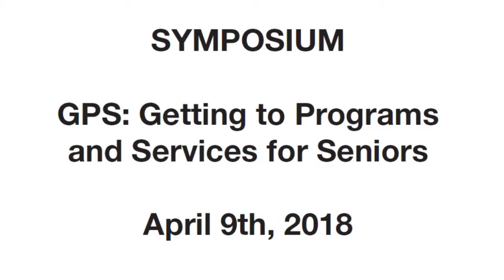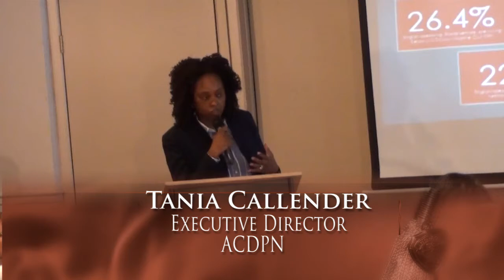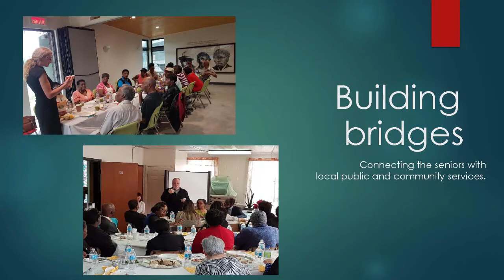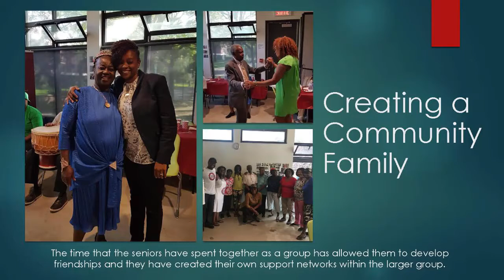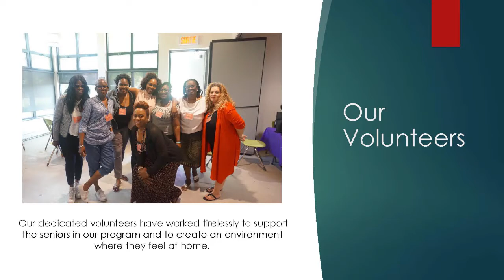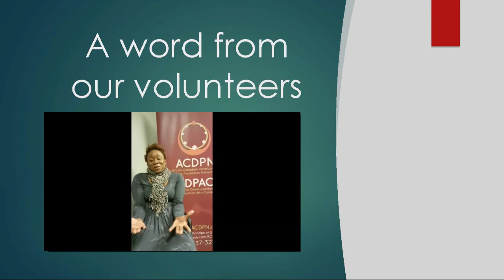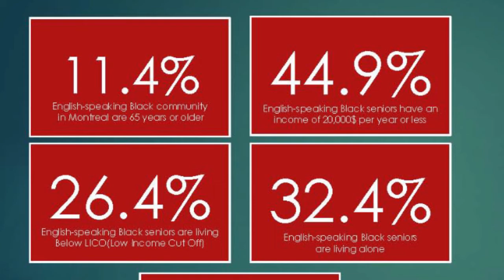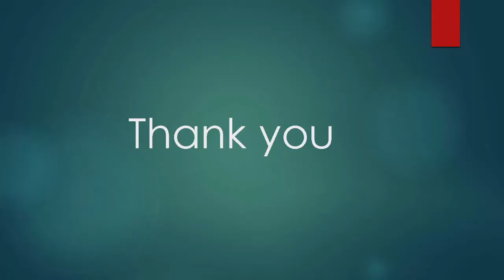GPS 05 African Canadian Development Prevention Network (ACDPN)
Tania Callender  Executive Director  ACDPN
GPS: Getting to Programs and Services for Seniors
April 9, 2018  SYMPOSIUM

Denise Pierre, GPS Volunteer
Daniel Pierre, Senior

Russell KUEBER  - CHSSN
Community Health and Social Services Network